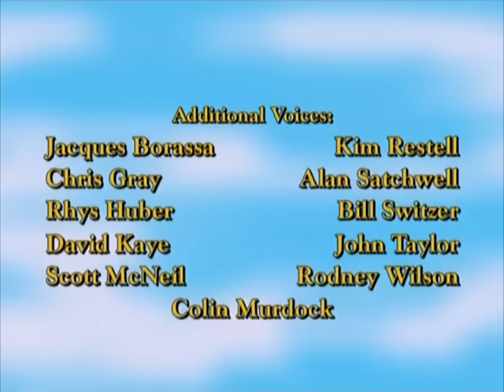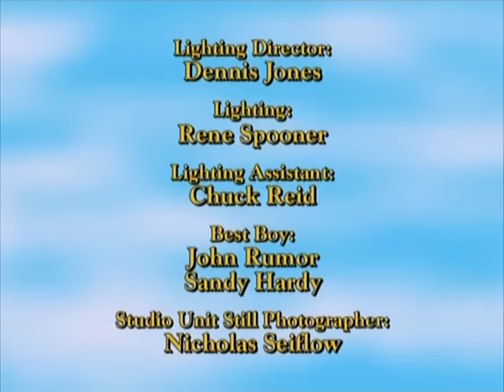3 Joseph Esclave et Gouverneur gloiretv com Dessins animés, histoire biblique